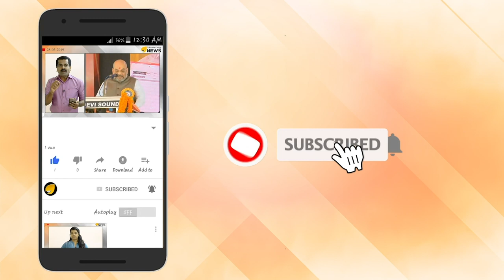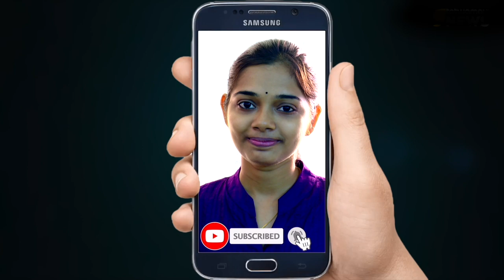യൂണിവേഴ്സിറ്റി കോളജ് കത്തിക്കുത്ത്: ചോദ്യംചെയ്യൽ ഇല്ല, തിരച്ചിൽ ഇല്ല, അറസ്റ്റ് ഇല്ല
യൂണിവേഴ്സിറ്റി കോളജ് കത്തിക്കുത്ത്: ചോദ്യംചെയ്യൽ ഇല്ല, തിരച്ചിൽ ഇല്ല, അറസ്റ്റ് ഇല്ല; എസ്എഫ്‌ഐ നേതാക്കളെ പിടികൂടാതെ പൊലീസ് ഒത്തുകളി

യൂണിവേഴ്‌സിറ്റി കോളജിൽ വിദ്യാർത്ഥിയെ കുത്തിവീഴ്‌ത്തിയ കേസിൽ പ്രതികളായ എസ്എഫ്‌ഐ നേതാക്കളെ പിടികൂടാതെ പൊലീസ് ഒത്തുകളി. പ്രതികളിലൊരാൾ ഇന്നലെ ഉച്ചയ്ക്കു ബൈക്കിൽ സെക്രട്ടേറിയറ്റിനു മുന്നിലൂടെ പോകുന്നതായി വിദ്യാർത്ഥികൾ വിളിച്ചറിയിച്ചെങ്കിലും നിരീക്ഷണ ക്യാമറ പോലും പൊലീസ് പരിശോധിച്ചിട്ടില്ല.

വിമർശനം ശക്തമായപ്പോൾ ഇന്നലെ അർദ്ധരാത്രി നേമത്ത് നിന്ന് കണ്ടാലറിയാവുന്ന പ്രതികളിൽ ഒരാളെ പൊലീസ് പൊക്കി. നേമം സ്വദേശി ഇജാബാണ് അറസ്റ്റിലായത്.